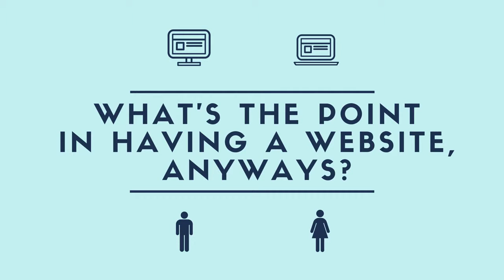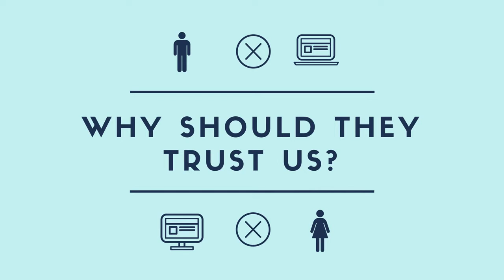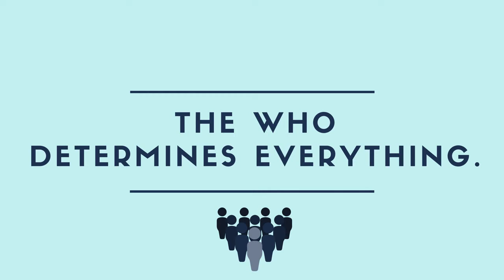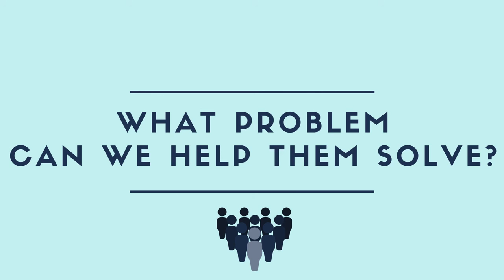FXUS Content Video